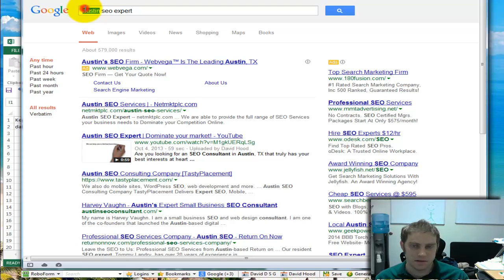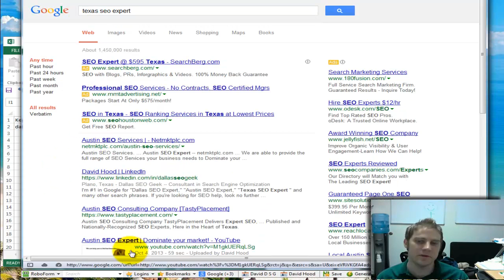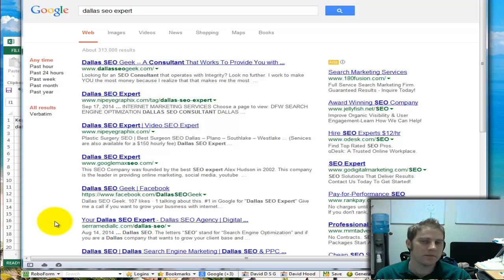Dallas SEO Expert - Geek Speaks Out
I've been #1 in Google for "Dallas SEO Expert" for about 18 months consistently (~99% of the time).  Watch the video where I show you real Google ranking results for myself and my clients.

What kind of results can your (potential) SEO Consultant provide you with?